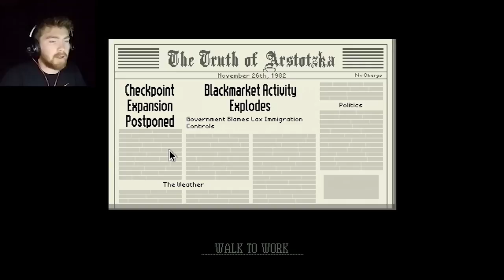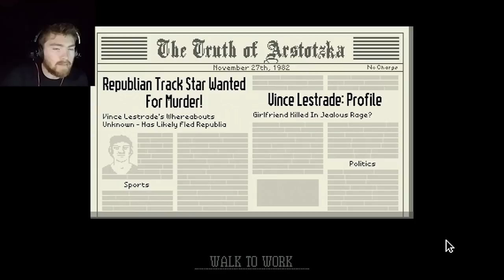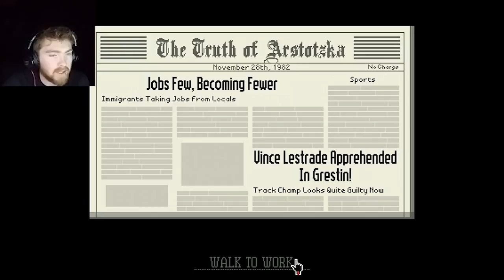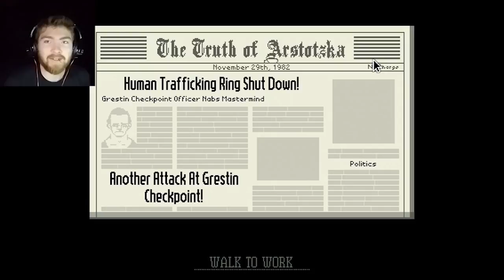Sorry Sophia! | Papers Please #2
I need to pay attention more, but cannot afford it!!